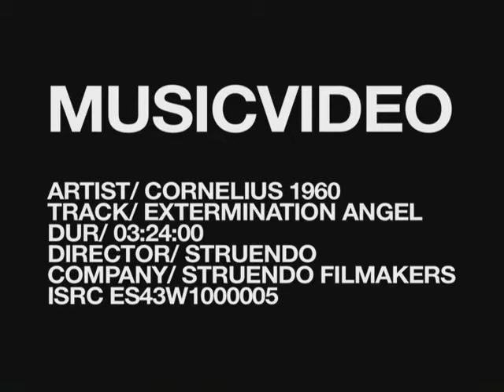Extermination Angels.wmv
This an unknown music band. but i like the videclip its called extermination Angelss. =)